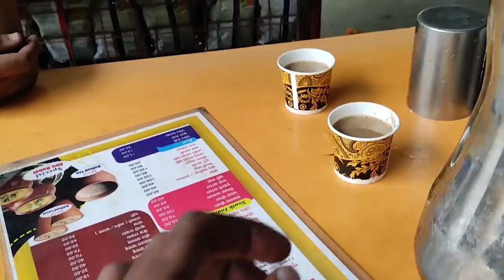Mount abu best places , badlo se bhi ucha pahad || mount abu to jodhpur by road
MOUNT ABU ALL TOURIST PLACES, badlo se bhi ucha pahad || mount abu to jodhpur by road